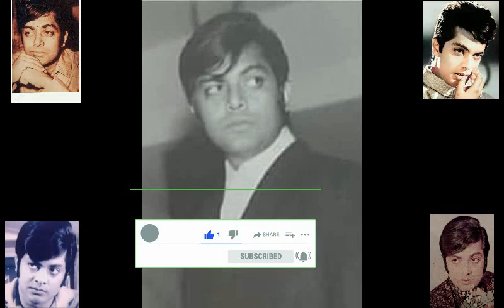waheed murad and general ayub khan daughter story waheed murad movies waheed murad film songs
grave story waheed murad qabar kahani waheed murad ki qabar film kahani new video
 waheed murad death real story waheed murad ki mout ki asal kahani waheed murad wafat ki asal kahani ,waheed murad death case .
 pakistani top ten movies of waheed murad, top movies ,waheed murad ,complete biography ,waheed murad one man industry of pakistani cinema, waheed murad nadeem muhammad ali shahid hameed part 7,waheed murad last ten days,